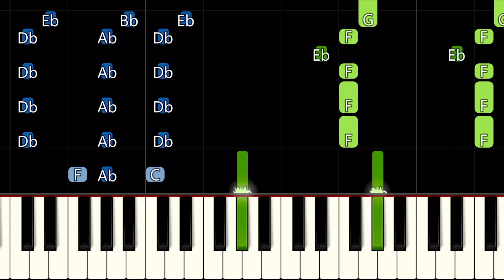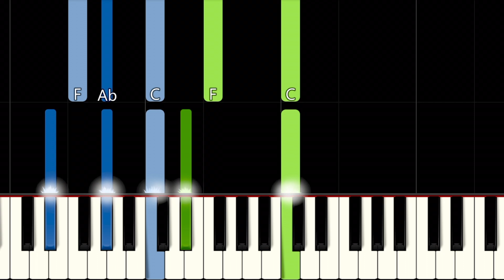Coldplay - Viva La Vida | BEGINNER | Easy Piano Tutorial